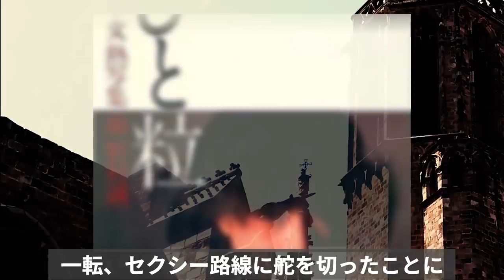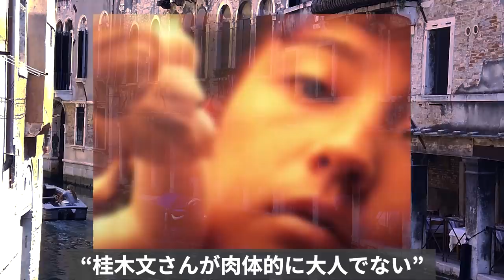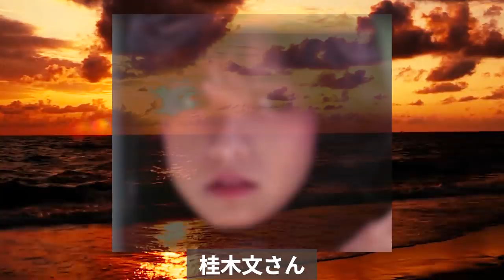桂木文『翔んだカップル』 忽然と姿を消したのはなぜ？彼女の人生を180度逆転させたある真相に涙が止まらない！？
桂木文さん
80年代のテレビドラマ界に彗星のように現れた女優さんです
桂木文さんと言えばもちろんドラマ『翔んだカップル』ですよね
当時、アイドル女優として人気絶頂でしたが最近では、まったく
お見かけしません。いったいどうされているのか？
気になったので調べてみることに。桂木文さん...

桂木文『翔んだカップル』忽然と姿を消したのはなぜ？

倉田まり子 とある事件で全てを失った壮絶人生のその後と現在の姿に一同驚愕！？

草川祐馬『ゆうひが丘の総理大臣』が人気絶頂期に急遽降板した驚きの真相とは!?中村雅俊との隠された因縁に涙が止まらない!

斉藤とも子『ゆうひが丘の総理大臣』の人気女子高生役のその後に驚きを隠せない!清楚な笑顔から想像できないとある大事件とは!?

藤谷美和子の人生を奪った名曲「愛が生まれた日」に関わった人達がスゴすぎる!芸能界から消えた今現在に涙が止まらない!?

岩崎宏美  『アイツのしたことは17年間忘れたことがない！』と言う彼女にある大物が最後に言い放った沁みる言葉とは？